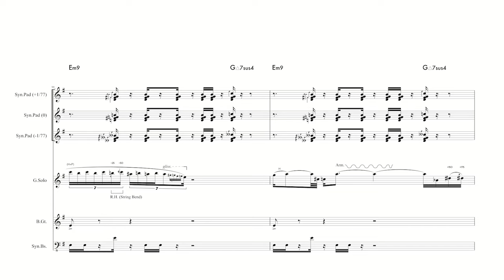大村憲司の微分音を駆使したギター・ソロ「Glass（ガラス）/ 高橋幸宏」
訂正箇所
・リテイク前のベースの各小節のコピー＆ペーストのミス
・各小節4拍目のコード表記
・2小節目のギターソロの同度に収斂させるポルタメント表記を廃止